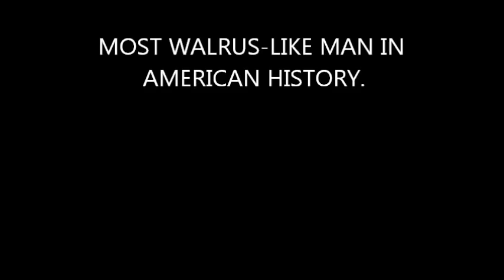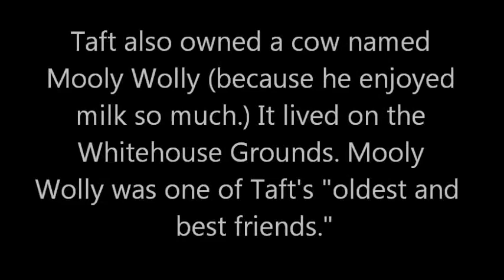The Human Walrus {William Howard Taft}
Tory & I's final for APUSH. :)